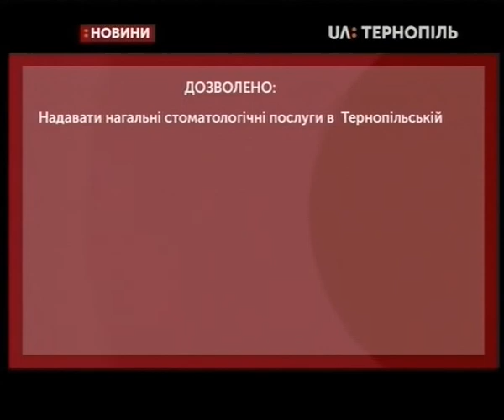02.04.2020. Новини. 20:30